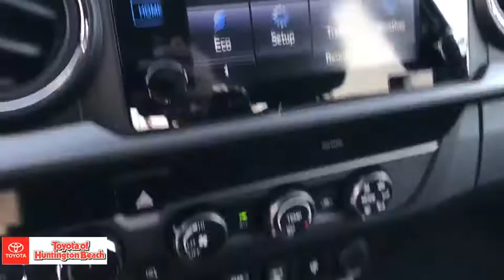2019 TOYOTA Tacoma Westminster, Costa Mesa, Garden Grove, Long Beach, Huntington Beach, CA 00182275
TAN/BEIGE New 2019 TOYOTA Tacoma available in Huntington Beach, California at Toyota of Huntington Beach. Servicing the Costa Mesa, Garden Grove, Long Beach, Huntington Beach, CA area.
2019 TOYOTA Tacoma 4WD TRD OF - Stock#: 00182275 - VIN#: 3TMCZ5AN6KM189943